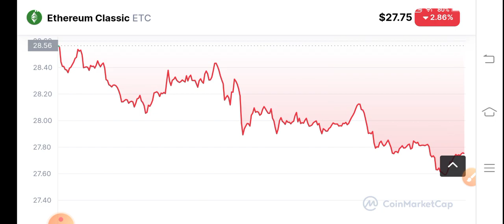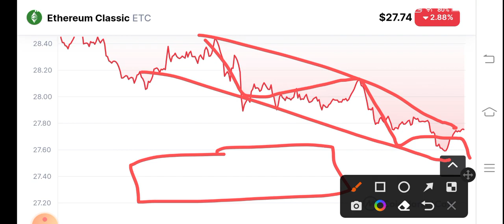Ethereum Classic Whats Next! ETC Price Prediction! ETC News Today